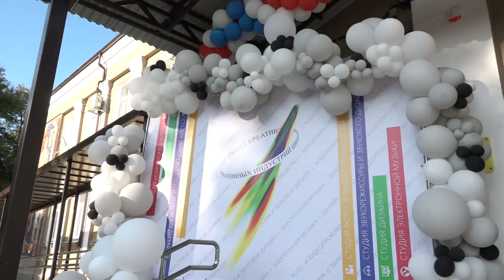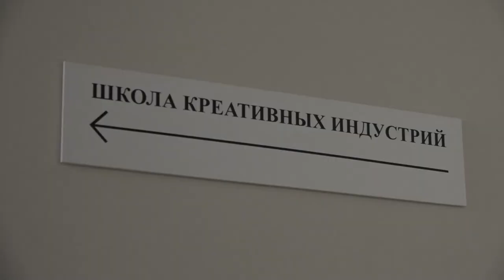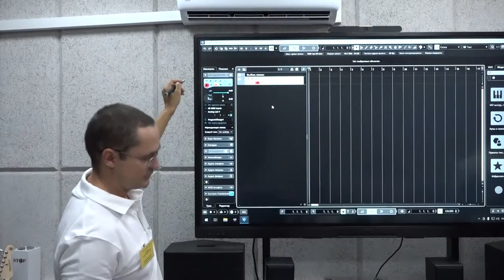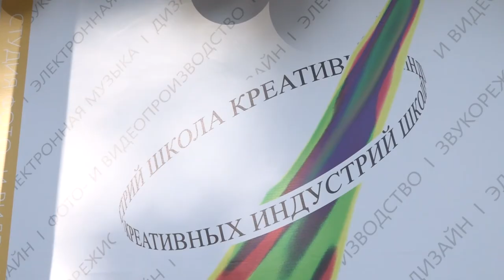В станице Северской открылась «Школа креативных индустрий»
Совершенно бесплатно учиться здесь будут дети с 5 по 11-й классы общеобразовательных школ Северского района. Попробовать себя они смогут в таких направлениях, как звукорежиссура, изучение графического дизайна, фото-видео производство и создание электронной музыки.
Все выпуски новостей смотрите на нашем YouTube канале:
ТРК Атаман.